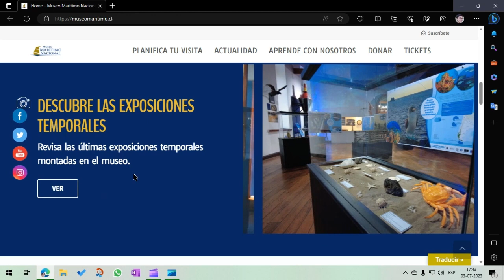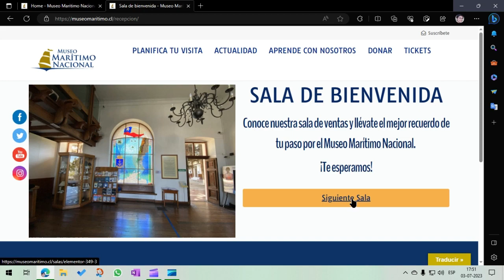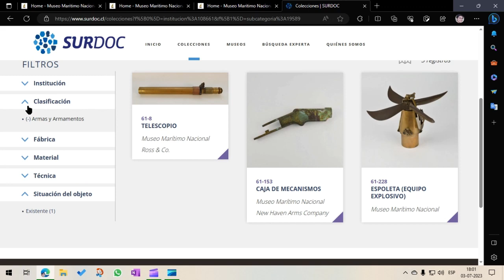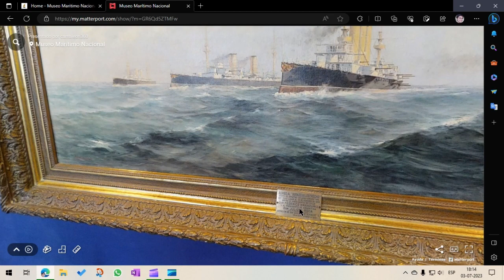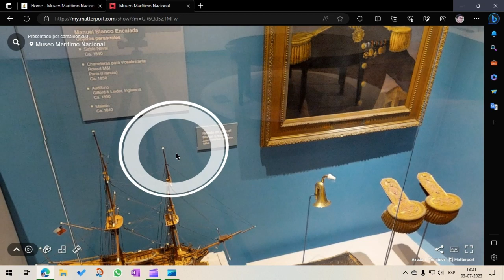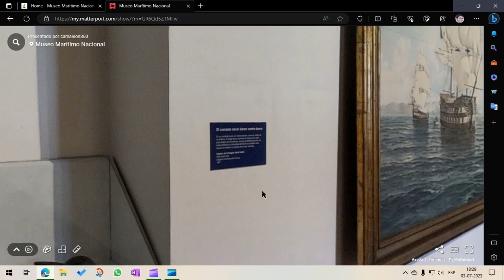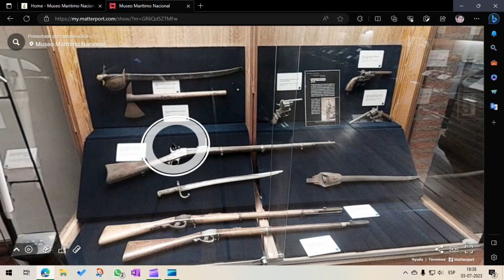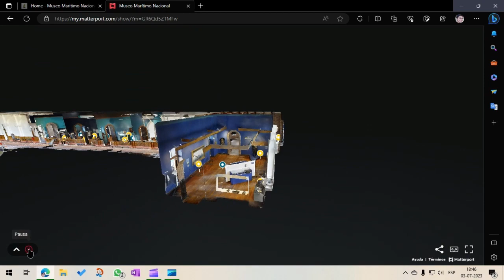Visita virtual al Museo Marítimo Nacional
En esta oportunidad, realizo una visita virtual al Museo Marítimo Nacional @museomaritimocl ubicado en Valparaíso. Es una visita completa tanto al sitio como a la Sala Virtual magnificamente implementada.